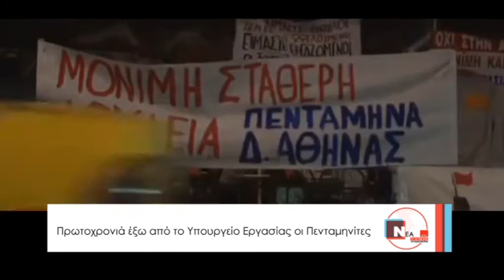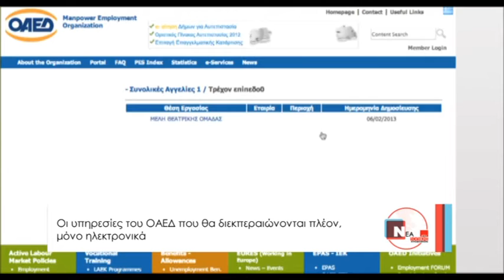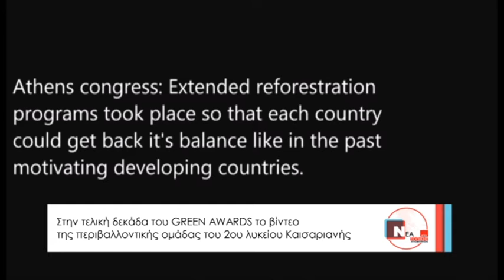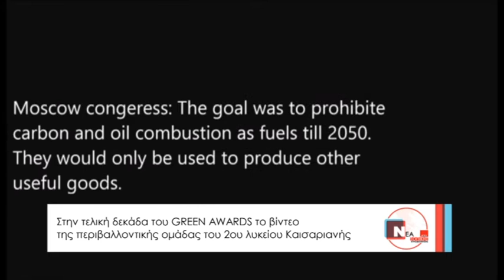Δελτίο Ειδήσεων Για την Τοπική Αυτοδιοίκηση 04.01.2016 | AtticaTV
Το μοναδικό δελτίο ειδήσεων για την τοπική αυτοδιοίκηση στην ευρύτερη περιοχή της Αττικής.
Παρουσιάζει η Αλεξάνδρα Ντούσκα, πολιτιστικά νέα με την Σωσώ Χονδρογιάννη, Αρχισυνταξία Κωνσταντίνος Σγόντζος.

Ο καιρός προσφορά του Weather.gr